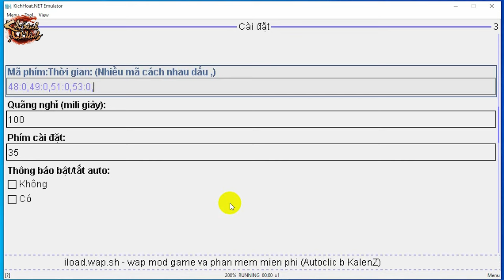Game KPAH - Ảo Ma Canada Show Nick Madara Với Con Cú 6 Gây Lú Cực Mạnh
-Kênh mình sẽ làm clip update thông tin về server mới hoa lư cho ae cập nhật tình hình nhé
-game mobile khí phách anh hùng tựa game cũ (NQSH) của teamobi gắn liền tuổi thơ ae 8x 9x. Ngày nay đang phát triển với nhiều chức năng mới cho ae game thủ,.
các dịch vụ trong game server Hoa Lư hiện nay.
+Nạp Lượng
+Làm Đồ tấn công 9% gm9% gv9% ...
+ Làm 1 sét trang bị linh thú theo yêu cầu full pt 21% bỏ qua tc 3%
+ Bán điện thoại treo game: nokia e72, nokia e5
+Bán pin điện thoại e72, e5
web tải game: danhsapkm.wap.sh

★ Nếu có bất cứ vấn đề liên quan đến bản quyền nội dung bản nhạc trong clip mình sẽ xóa clip trong 24h.